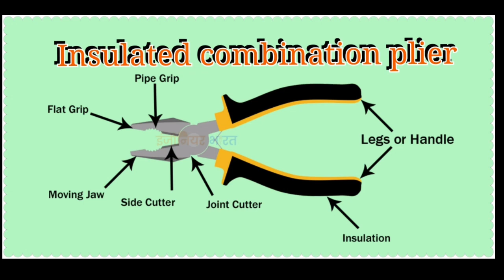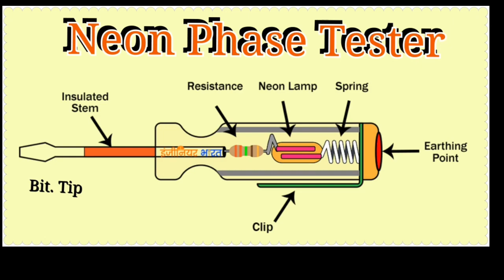Electrician ke Panch very important tools. इलेक्ट्रिशियन के पाँच महत्वपूर्ण औजार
Electrician ke Panch important tools. इलेक्ट्रिशियन के पाँच महत्वपूर्ण औजार